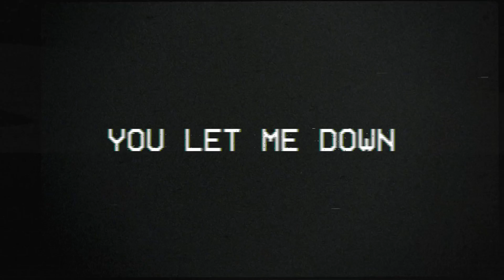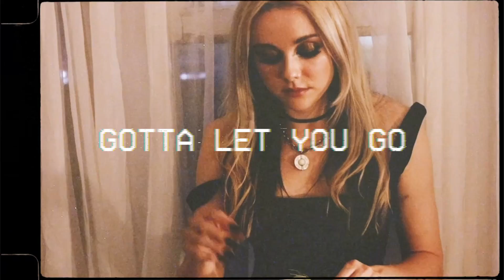Lucy Deakin - BITTER (Official Lyric Video)